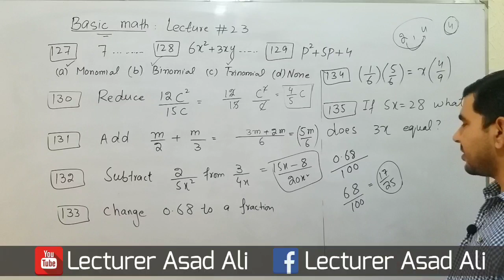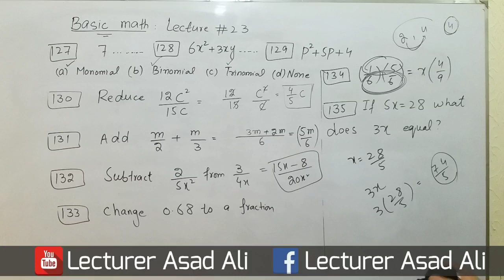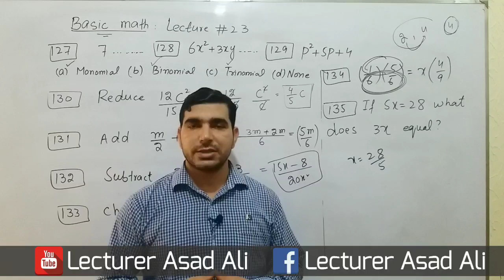fair test service made easy math shortcuts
salam this is ( lecturer a sad Ali ) channel. in this channel you can learn basic math Vedio, basic math practice test, nts test patterns, gat math subject test mcqs, please subscribe lecturer ( a sad Ali ) for more vedio click below links